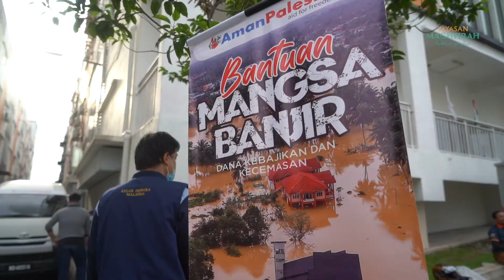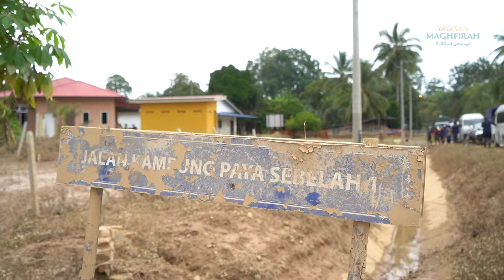MISI BANTUAN BANJIR TEMERLOH OLEH YAYASAN MAGHFIRAH